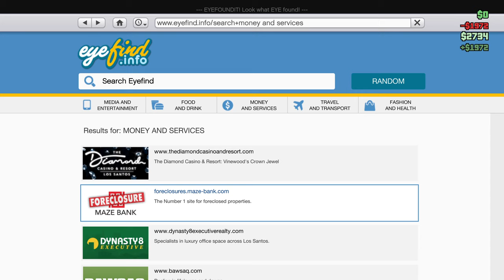Playing gta with my friend